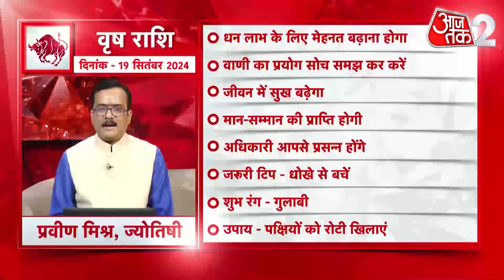AAJTAK 2 । 19 SEPTEMBER 2024 । AAJ KA RASHIFAL । आज का राशिफल । वृष राशि । TAURUS । Daily Horoscope